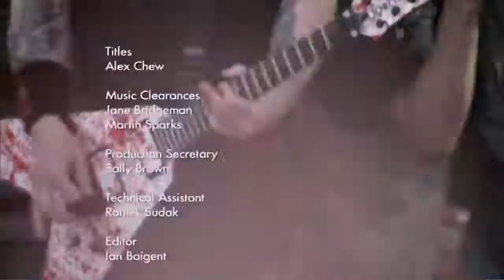Slayer (Show Legendado) HD